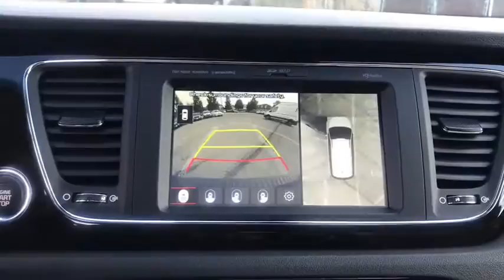2021 Kia Sedona Arlington Heights, Buffalo Grove, Des Plaines, Skokie, Glenview, IL K13175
Aurora Black New 2021 Kia Sedona available in Arlington Heights, Illinois at McGrath Arlington Kia. Servicing the Buffalo Grove, Des Plaines, Skokie, Glenview, IL area

1400 E. Dundee rd

2021 Kia Sedona SX $7,230 off MSRP! Aurora Black Sedona FWD 8-Speed Automatic 3.3L V6 DGI Price excludes tax, title, license and fees.  Not all rebates are applicable.  Lease rebate may apply.  Please check with dealer for qualification.  Price includes: $3000 - Kia Customer Cash. Exp. 11/02/2020